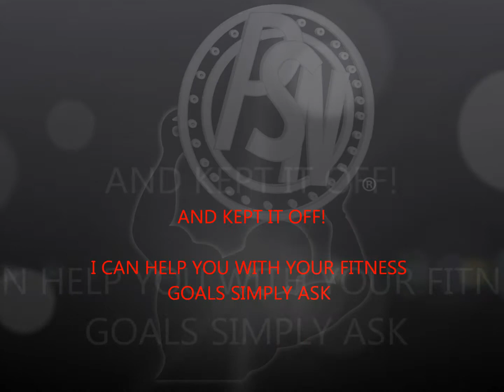JAY'S FITNESS PROGRAM, APPROACH AND PROFESSIONAL SUPPLEMENTS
I APPROACH FITNESS AND NUTRITION BASED OFF 5 PRINCIPLES. I CAN HELP YOU REACH YOUR GOALS BUT IT IS UP TO YOU TO ASK FOR HELP.